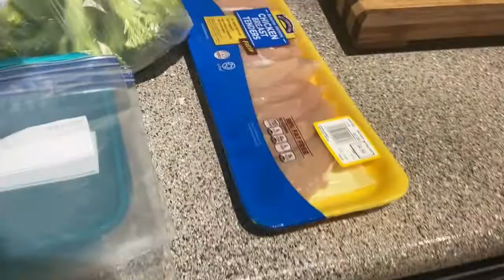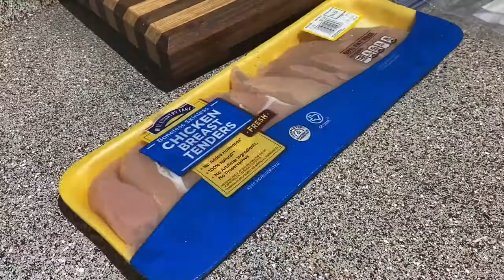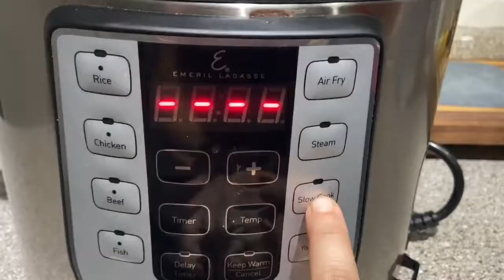Random WW clips | Lost 36lbs On WW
Hey guys!!
Here is a video of different meals that I made. On these days I didn’t film everything so I put it all together! Hope you enjoy!